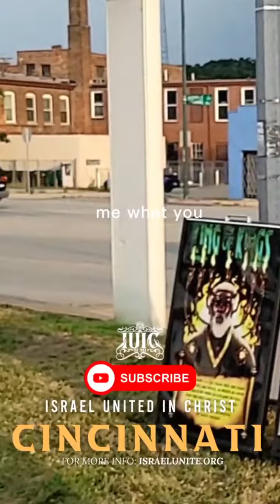From Nobles to Negro with the Quickness